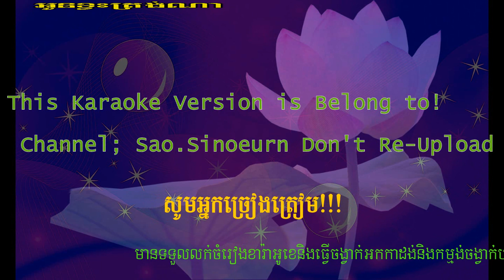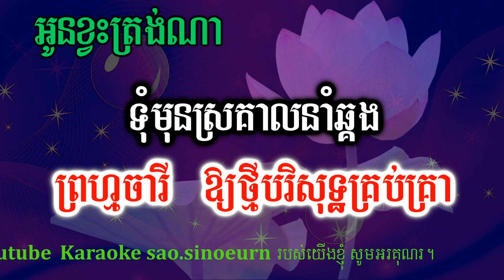អូនខ្វះត្រង់ណា ភ្លេងសុទ្ធ_ចង្វាក់ងំល្អ(បទស្រី) karaoke Version_អូនខ្វះត្រង់ណា Chords Music 🎶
ឆានែលថ្មីបងប្អូនជួយគទ្រផង!
Links Funny Kids Shorts Film 👉👉🤣🤣🤣
Hello!! 😘😘😘
👉All dear viewers welcome to my channel_[Sao.sinoeurn] khmer karaoke version channel in youtube
👉I hope that you are all enjoy with my karaoke version channal.
And my channal will upload or post karaoke version for sing and cover by playing real YaMaYa Keybord_PSR-S770 instrument.
That i mean i don´t copy melodies frome anyone.
👉Anyway!! If i have mistake when post or upload karaoke version
Vidose.so please help me to correct.
👉Finally !! I would like to say thanks you to all viewers who support
My channal,🙏especially,YouTube company wishing all of you with happiness in family and good luck everytime everywhere.
Thanks!🙏🙏🙏💖💖
⚠️🚫Note For Someone:
Don´t copy my vidose, i will report to YouTube, No excetions.
I hope all dears take my operation.
Is Be Long to Channel [sao.sinoeurn].
                                   Thanks!!🙏🙏🙏
👉In Khmer 🙏🙏🙏ជម្រាបសួរពុកម៉ែបងប្អូននៅក្នុងឆានែលនេះខ្ញបង្កើតឡើងគ្រាន់តែជាសាច់ភ្លេងសុទ្ធដើម្បីឲ្យពុកម៉ែបងប្អូនច្រៀងលេងកម្សាន្តតែប៉ុណ្ណោះដើម្បីបន្ធូរអារម្មណ៍ពេលសម្រាកពីការងារឬថ្ងៃឈប់សម្រាកសង្ឃឹមថាពុកម៉ែបងប្អូននឹងនៅជួយគាំទ្រ channel មួយនេះបន្តទៀត។
ប្រសិនបើមានកំហុសឆ្គងយ៉ាងណាមេត្តាខន្តីដោយក្តីអនុគ្រោះផង!!
សូមមេត្តាកុំយកសាច់ភ្លេងសុទ្ធឬវីដេអូនេះផុសបន្តដើម្បីធ្វើអាជីវកម្មឲ្យសោះសូមអរគុណ!!
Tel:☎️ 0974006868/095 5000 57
Thanks!!🙏🙏🙏💕💓